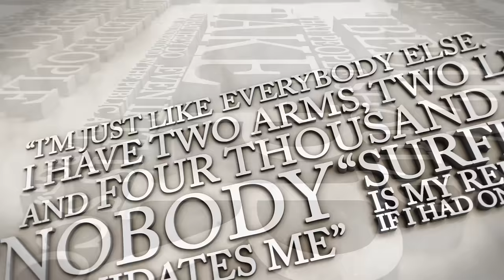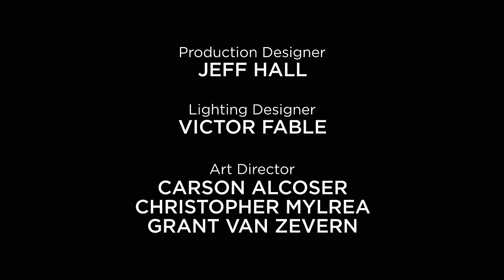Ozzie Smith: The Man Who electrified Major League Baseball | Undeniable with Joe Buck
From the heart of the Watts Riots to the hallowed halls of the MLB Hall of Fame, Ozzie Smith's journey is nothing short of legendary. In "Overcoming Odds: Ozzie Smith's Journey from Overlooked to Hall of Fame," the iconic shortstop opens up about his storied career, sharing tales of resilience, dedication, and unparalleled skill on the baseball diamond. With 13 straight Gold Gloves, 15 All-Star games, and a 1982 World Series championship under his belt, Smith's path from academic scholar to baseball legend is a testament to the power of perseverance and passion.

As Smith explains why his mother's wisdom, a childhood filled with acrobatics, and an undying respect for the game shaped him into the player and person he became, viewers are invited to delve into the making of a sports icon. From his first encounter with baseball to his unforgettable plays and the challenges he faced along the way, this video is an homage to a career that inspired generations.

Join us as we celebrate Ozzie Smith's remarkable journey.

CHAPTERS:
0:20 - Ozzie Smith Introduction
3:20 - Watts Riots Impact
6:25 - Discovering Baseball
10:55 - Uniform's Power
12:45 - Escaping Through Sports
16:10 - Setting Personal Goals
18:10 - Iconic Baseball Play
20:57 - First Gold Glove Award
21:58 - Padres Contract Negotiations
24:05 - Cardinals Contract Talks
28:33 - Whiteyball Strategy
30:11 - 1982 World Series Recap
33:05 - Playing with Rotator Cuff Injury
36:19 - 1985 NLCS Game 3 Highlights
38:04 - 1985 World Series Game 6
41:09 - Signature Backflip
43:23 - Whitey Herzog Retirement
44:46 - Joe Torre's Management Era
46:44 - Tony La Russa's Leadership
50:10 - Ozzie Smith's Future
51:07 - Master Music or Languages?
52:26 - Ozzie Smith Legacy
52:53 - Closing Thanks